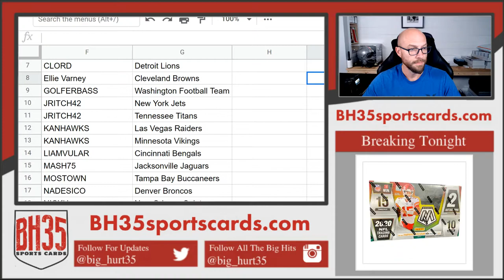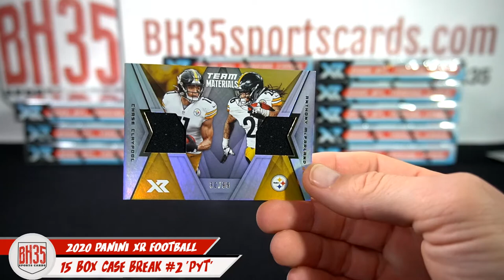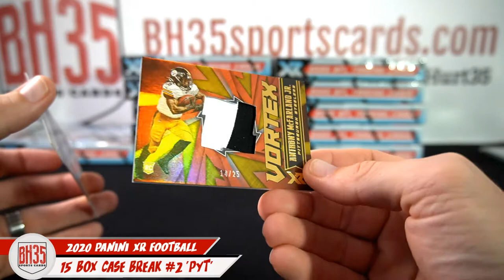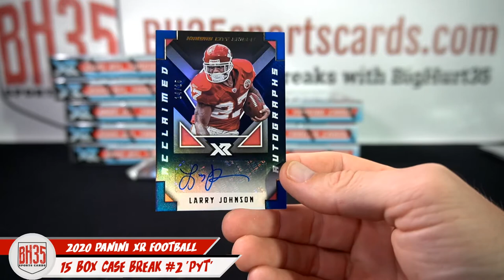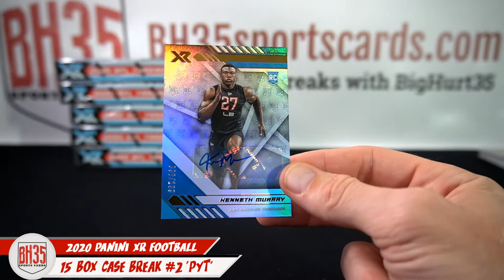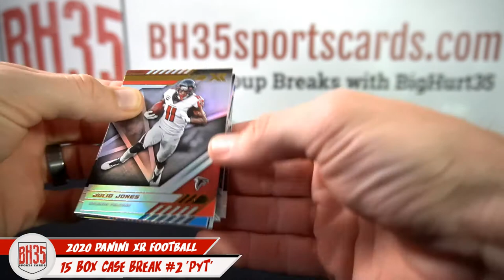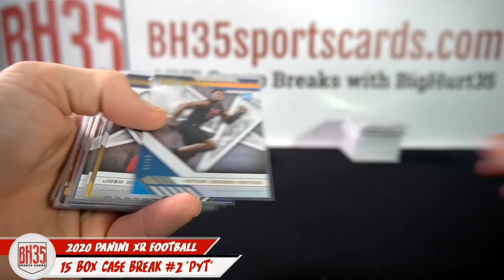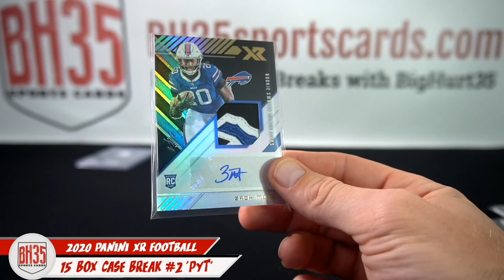2020 Panini XR Football | 15 Box Case Break #2 Pick Your Teams